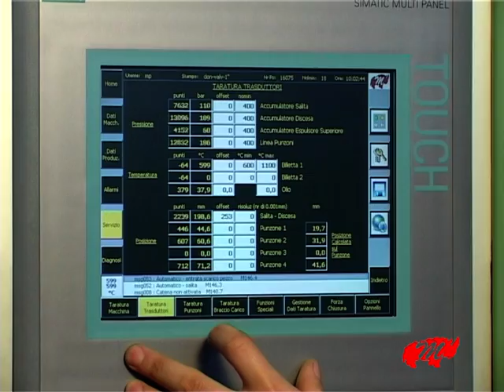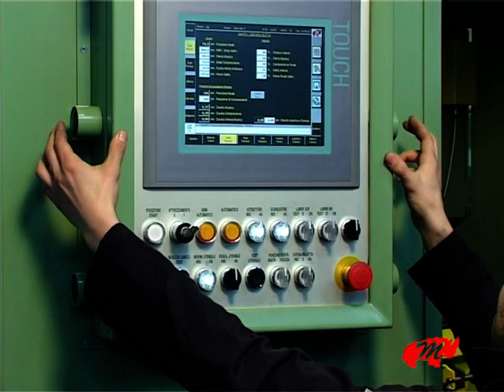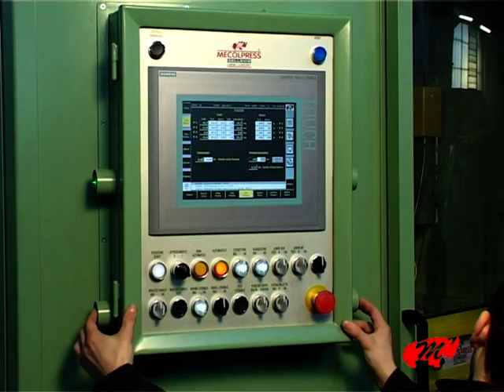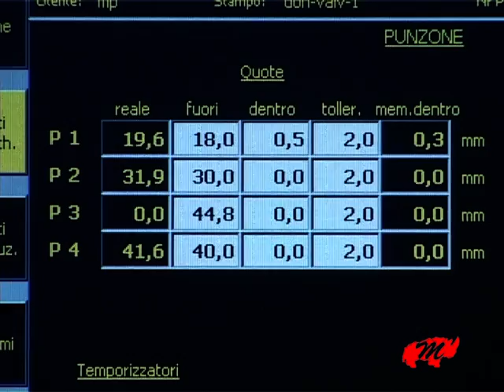Prasy hydrauiczne do kucia na gorąco MECOLPRESS ME - film prezentacyjny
Prasy hydrauiczne do kucia bez wypływek na gorąco MECOLPRESS ME - film prezentacyjny.